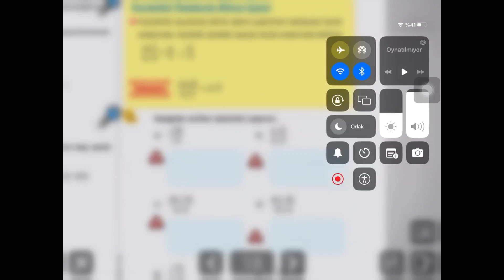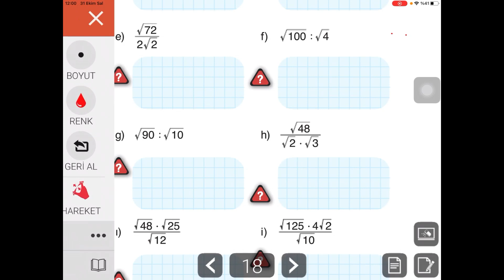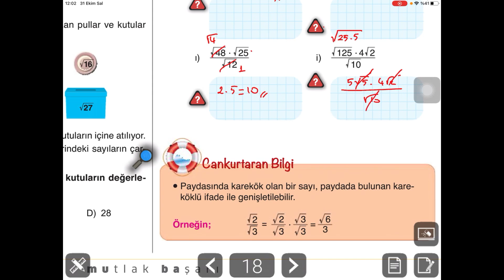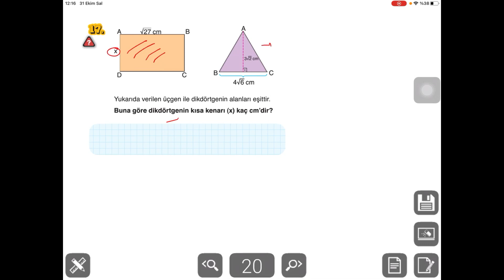8.SINIF MUBA 3.FASİKÜL S.18-19-20 KAREKÖKLÜ İFADELERLE BÖLME İŞLEMİ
MUBA Fasikül+Soru Bankası 3.FASİKÜL S.18-19-20 KAREKÖKLÜ İFADELERLE BÖLME İŞLEMİ ile devam ediyoruz.